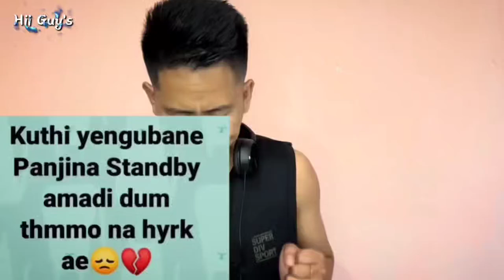kuthi yengubane panjina standby amadi dum